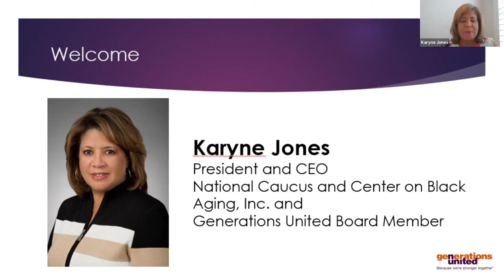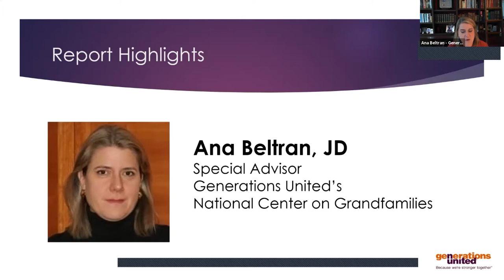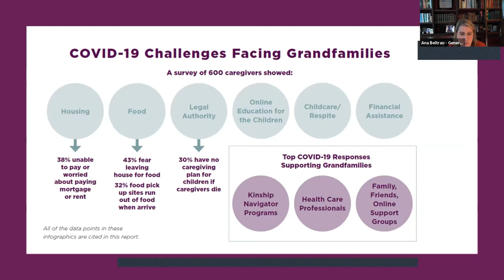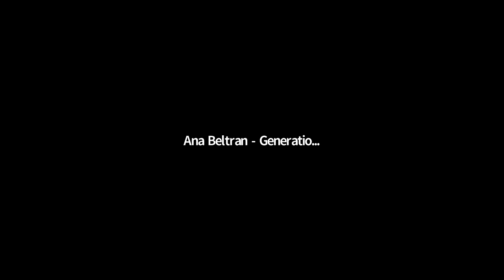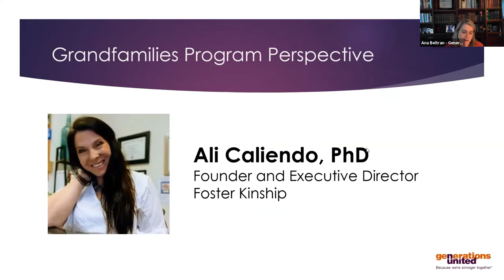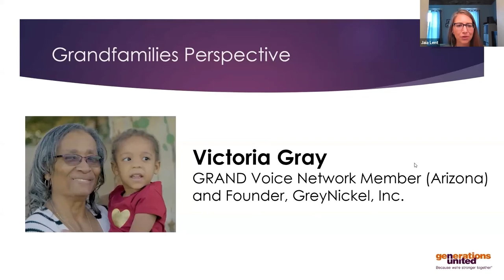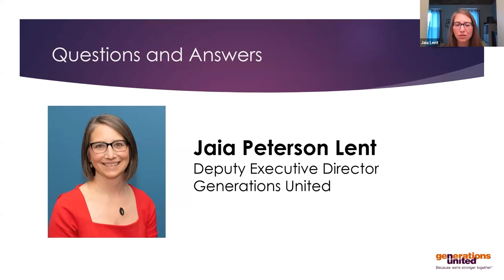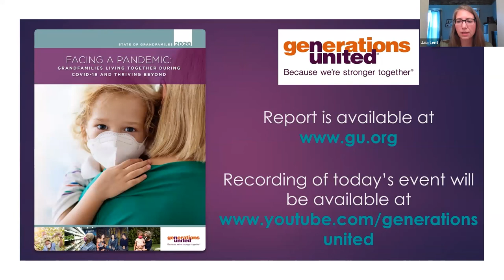2020 State of Grandfamilies Report Release Event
Nationwide, older adults are being cautioned to keep their distance from children because of the heightened risk of infection from COVID-19. But for some families—grandfamilies—that distance is impossible.

Facing a Pandemic: Families Living Together During COVID-19 and Thriving Beyond elevates the unique needs of grandfamilies amplified by the pandemic. These grandfamily caregivers are the first line of defense for children during the pandemic, having stepped in when parents cannot raise them for many reasons, including cases where children’s parents have died from the COVID-19 virus.